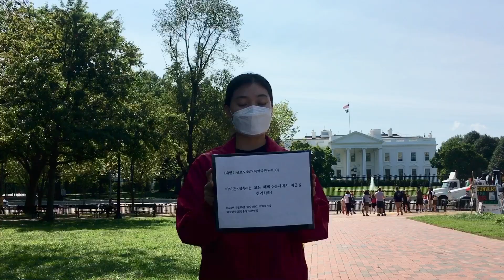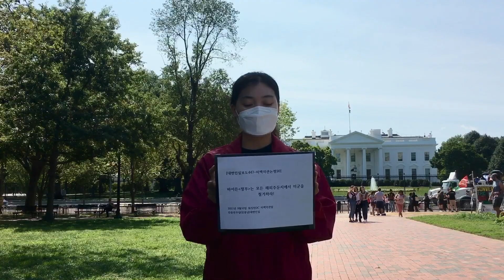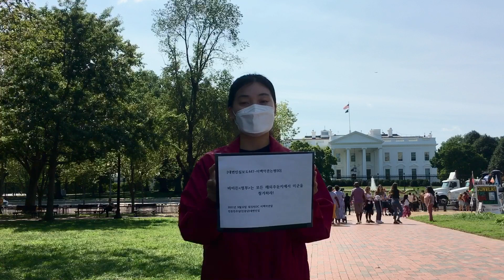대변인실보도447-미백악관논평90